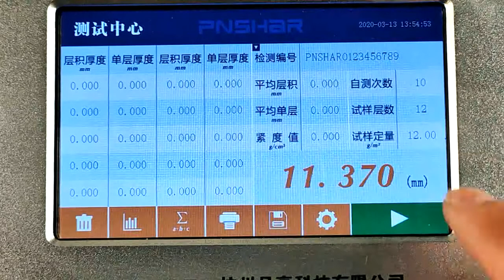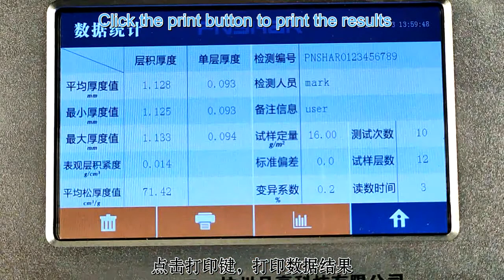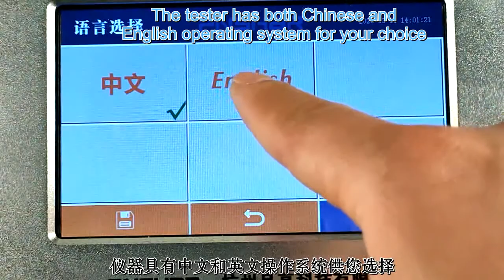PN-PT12F Tissue Paper Thickness tester, tissue thickness tester, thickness tester, tissue caliper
1. Introduction:
The PN-PT12E electronic thickness tester (special for tissue paper thickness) is our latest innovation model. It incorporates a robust mechanical design and features a proprietary electronic measurement system which produces extremely stable zero control and maintains perfect calibration. Unlike conventional thickness testers available today the PN-PT12E does not use adjustment knobs or potentiometers to adjust settings. The unit features a one-touch auto zero.
2. Aplication:  Tissue paper
3. Standard:  ISO12625-3: 2005, MOD "Tissue paper and tissue products – Part2: Determination of thickness, bulking thickness and apparent bulk density".